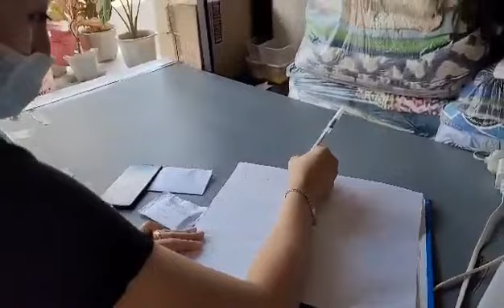₱7,000 NAWAWALA‼️ | NAKITA SA LAUNDRY NG CUSTOMER‼️ | SAHOD AT PANG BIRTHDAY NI SIR 🎂🎈| HONEST STAFF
₱7,000 NAKITA SA LAUNDRY NG CUSTOMER‼️ | SAHOD AT PANG BIRTHDAY NI SIR 🎂🎈| HONEST STAFF

Experience the best laundry shop with quality and high-class laundry service yet affordable‼️ Mabango ✔ Malinis ✔ Maayos ang Fold ✔ Mabilis ✔ Hotel like Laundry. ✔ 💯 Costumer Satisfaction Guaranteed‼️